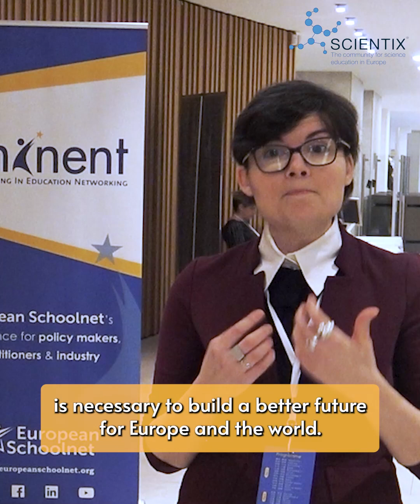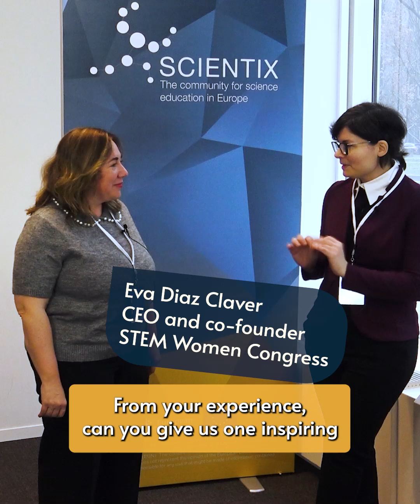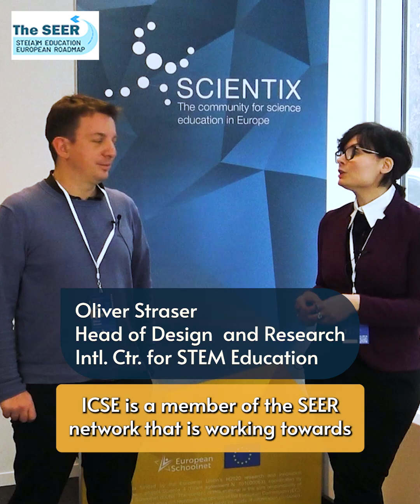Scientix TV - Interviews from the EMINENT conference, making a snow globe in class (Dec. 2024)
Welcome to ScientixTV Episode 25! We have changed our format. Scientix TV is now best enjoyed on your mobile device.
In this episode, European Schoolnet's Christina Makarona talks to four participants of EMINENT, the annual networking event for education experts organized by European Schoolnet. This year, the event was all about STEM education! Learn from the experts: about integrated STEM teaching, about collaborating with industry, and about supporting gender equality in STEM. The Science in Action team is back, as well, to show you how to make a snow globe with benzoic acid and water.

Contents of the episode:
0:00 - EMINENT: Industry and gender balance (introduction by Christina)
0:43 - EMINENT: interview with  Dee Bradshaw / Microsoft
2:46 - EMINENT: interview with Eva Diaz / STEM Women Congress
4:10 - EMINENT: interview with Oliver Straser / ICSE
5:58 - EMINENT: interview with Beatrice Boots / EU STEM Coalition
7:22 - Science in Action: making a snow globe

Ingredients for experiment:
1 beaker
1 spoon
1 small jar with screw top
1 small scale/balance
1 kettle to heat water
water
Benzoic acid

Scientix TV presents learning resources, new trends in STEM, interviews with education policymakers and STEM industry representatives, science experiments to try in your classroom, and much more – all in an entertaining, news-y format.